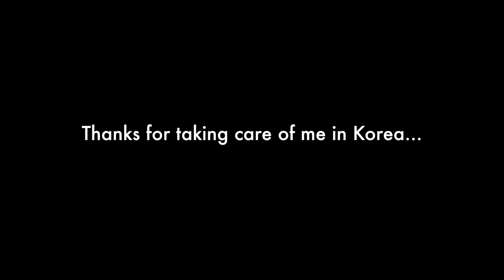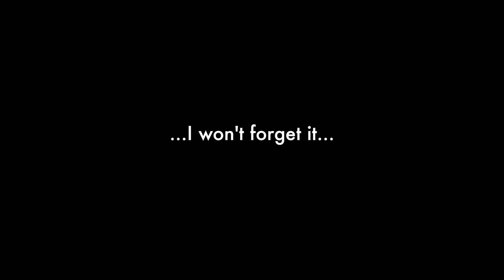K love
My Korean friends and me having fun in Costa Rica